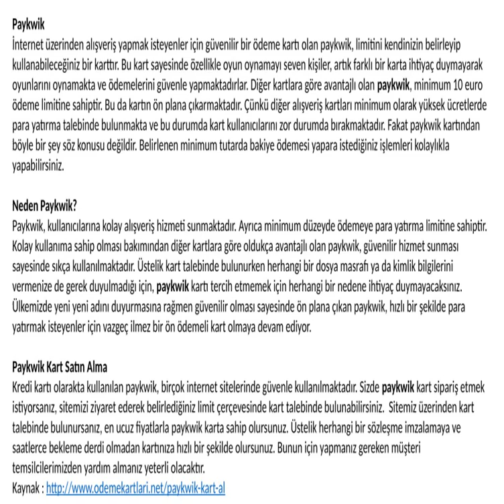paykwik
Ön ödemeli kartlar arasında güvenilir olması bakımından en üst sıralarda yer alan paykwik, kolay kullanımı sayesinde önemini korumaya devam ediyor. Kullanışlı bir kart olan ve oyun severler için vazgeçilmez kartlar arasında yer alan paykwik sayesinde artık youtuber, gamer oyun kullanıcıları farklı bir karta ihtiyaç duymadan oyunlarını rahatlıkla oynamaktadırlar. Diğer kartlara göre oldukça avantajlı olan ve rahat bir şekilde alışveriş yapılmasına yardımcı olan paykwik, kredi kartı yerine de kullanılmaktadır. Üstelik 10 euro gibi minimum ödeme tutarına sahip olan bu kart sayesinde artık ödeme ve alışveriş yapmak için yüksek tutarda bakiye yükleme sorunu da  sona eriyor.

Paykwik Yasal mı?
Online alışveriş yapmayı sevenler için günümüzde birçok kart bulunuyor. Özellikle paykwik kullananlar alışverişlerini güvenle yapmaktadırlar. Fakat paykwik kart kullananlar alışveriş yapmadan önce kartın yasal olup olmadığını araştırmakta ve ona göre alışveriş yapmaktadırlar. Paykwik kart kesinlikle yasaldır. Çünkü kayıtlı cep telefonu numarasına şifre geldiği için ve bu şifre tek kullanımlık olduğu için, bu durum kartın yasal olduğunu gösterir. Böylece paykwik kartının kullanıldığı internet sitelerinde bu kart ile güvenle alışveriş yapabilirsiniz. Hem yasal olması hemde hızlı hizmet sunması bakımından alışveriş kartları arasında gün geçtikçe büyümeye devam eden paykwik, kullanıcı dostu bir kart olmaya ve tüm bilgileri gizli tutmaya devam ediyor.

10 Euro Paykwik Satın Alma
Paykwik kart kullanıcılarının en büyük avantajı, minimum limite sahip olmasıdır. Yani kart, 10 euro ödeme limitine sahip olduğu için, artık yüksek tutarda para yatırmadan kartınızı kullanabilirsiniz. Bu nedenle 10 euro paykwik satın almak isteyenler için, sitemiz üzerinden müşteri temsilcilerimizle iletişime geçerek satın alma işlemini gerçekleştirebilir ve bu sayede kartınızı güvenle kullanabilirsiniz.